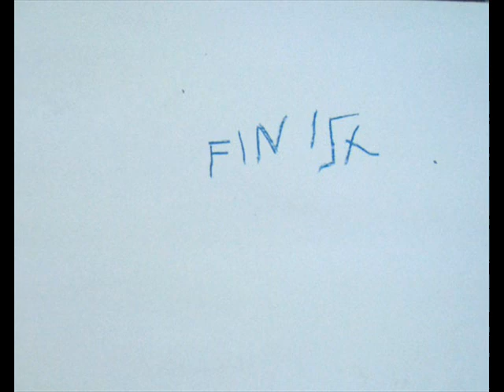finish me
Mostra di Ryan Spring Dooley @ Fragile Continuo, dal 10 Ottobre al 1 Novembre, innaugurazione con live soundtrack, sabato 10 ottobre ore 19, Fragile Continuo, vicolo dè facchini 2/a, Bologna